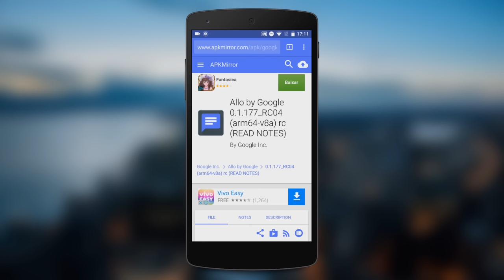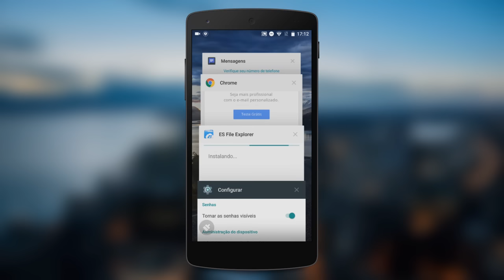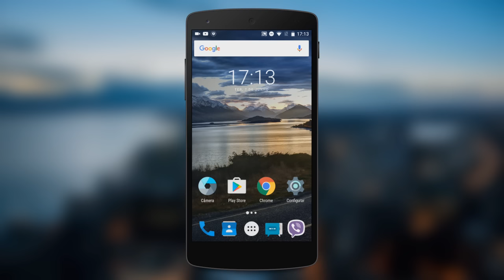VAZOU!!! Já é possível baixar o app Allo, o WhatsApp do Google 😯 [veja como]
- Já é possível baixar o app Allo, o WhatsApp do Google.

TECNODIA NETWORKS

PORTAL TECNODIA
Notícias sobre tecnologia, games e cinema

TECNODIA RECOMENDA

tecnodia